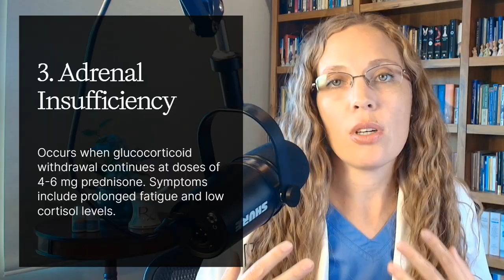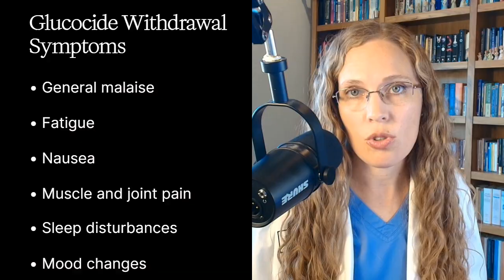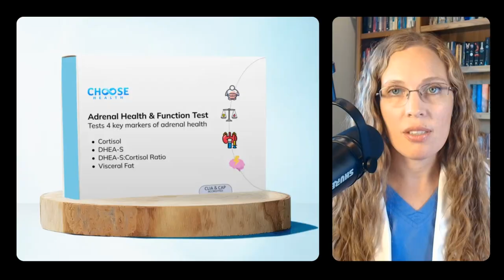Is It a Flare, Withdrawal, or Adrenal Insufficiency? How to Tell the Difference on Prednisone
In this video, I break down one of the most confusing (and frustrating!) parts of tapering off prednisone—why you can feel awful even when you're “doing everything right.” I explain the three main reasons symptoms show up during a taper: your underlying disease returning, glucocorticoid withdrawal syndrome, and true adrenal insufficiency. You’ll learn how to tell the difference between them, what symptom timing reveals, and when blood tests like morning cortisol or inflammation markers can help. I also share practical guidance on when to talk to your doctor and how nutritional support can make the tapering process smoother and less stressful.

Key Takeaways:
1. Why You Feel Sick While Tapering – Symptoms can come from a disease flare, glucocorticoid withdrawal syndrome, or adrenal insufficiency. Knowing the difference is essential for proper treatment.
2. Timing Matters – Flares can happen at any time, withdrawal symptoms often show up below 15 mg, and adrenal insufficiency becomes more likely below 6 mg.
3. What Tests Can Tell You – Blood tests help distinguish the cause: inflammation markers point toward a flare, while low sodium or blood sugar may signal adrenal insufficiency. An early morning cortisol test is especially helpful.
4. When to See Your Doctor – If symptoms appear during a taper, it’s important to talk with your doctor about cortisol testing. HPA axis testing isn’t useful if you’re still taking more than 6 mg of prednisone.
5. Supporting Your Body – Nutritional support, including my supplement Nutranize Zone, can help ease prednisone side effects and support overall health while tapering.

Write me!
Dr. Megan